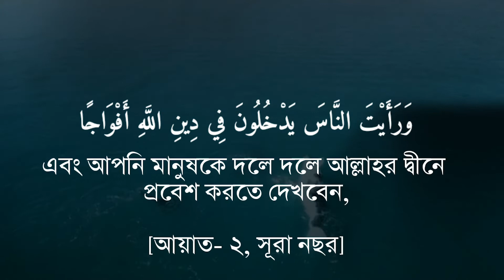সূরা আন-নাছর ( سورة النصر ) সুমধুর কন্ঠে তিলাওয়াত; Surah An-Nasr Recited BY Fuad Hamdullah Salman.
সূরা আন নাসর এর আরবী উচ্চারণ।

إِذَا جَآءَ نَصْرُ ٱللَّهِ وَٱلْفَتْحُ
وَرَأَيْتَ ٱلنَّاسَ يَدْخُلُونَ فِى دِينِ ٱللَّهِ أَفْوَاجًا
فَسَبِّحْ بِحَمْدِ رَبِّكَ وَٱسْتَغْفِرْهُ إِنَّهُۥ كَانَ تَوَّابًۢا

সূরা আন নাসর এর বাংলা উচ্চারণ।

ইযা-জাআ নাসরুল্লা-হি ওয়াল ফাতহ।
ওয়ারাআইতান্না-ছা ইয়াদখুলূনা ফী দীনিল্লা-হি আফওয়া-জা-।
ফাছাব্বিহবিহামদি রাব্বিকা ওয়াছতাগফিরহু ইন্নাহূকা-না তাওওয়া-বা-।

সূরা আন নাসর এর অর্থ।

যখন আসবে আল্লাহর সাহায্য ও বিজয়
এবং আপনি মানুষকে দলে দলে আল্লাহর দ্বীনে প্রবেশ করতে দেখবেন,
তখন আপনি আপনার পালনকর্তার পবিত্রতা বর্ণনা করুন এবং তাঁর কাছে ক্ষমা প্রার্থনা করুন। নিশ্চয় তিনি ক্ষমাকারী।